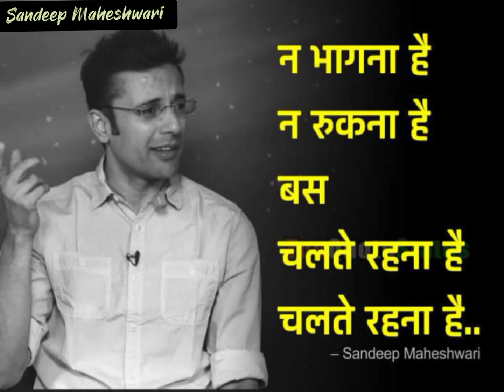Sandeep Maheshwari Quotes ✌️✌️